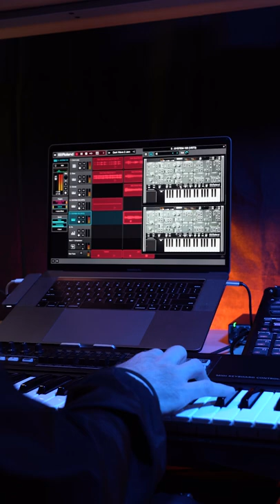Roland Cloud SYSTEM-100 "Solid" patches + Zenbeats +SP404mkII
Are you loving this Solid patch collection for the SYSTEM-100 too? We combined it with Zenbeats and Roland gear 🔥 to get the full effect.